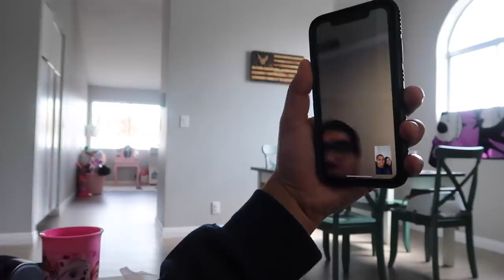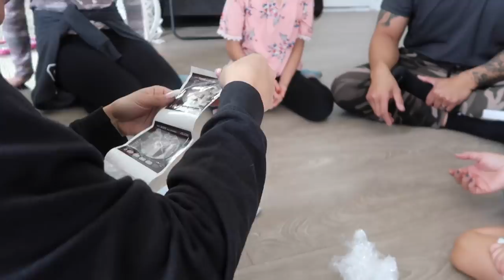TELLING OUR FAMILY WE'RE PREGNANT WITH OUR RAINBOW BABY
*SHOP OUR YOUTUBE EQUIPMENT*
Vlog Camera
Vlog Handheld Tripod
Tripod Stand